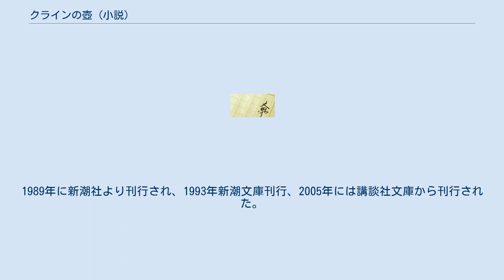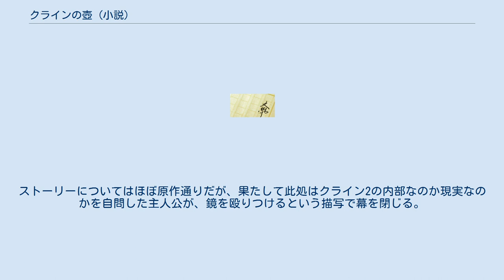クラインの壺 (小説)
『クラインの壺』（クラインのつぼ）は、岡嶋二人の小説である。
1989年に新潮社より刊行され、1993年新潮文庫刊行、2005年には講談社文庫から刊行された。
 ミステリー要素とSFをふんだんに取り入れ、当時まだ珍しかったバーチャルリアリティを斬新に取り入れた話が話題になる。
表題はこの装置の名前として登場し表と裏の区別がない立体クラインの壺に由来する。
物語が進むに従い現実世界（表）と仮想世界（裏）が曖昧になっていく様子が描かれている。
岡嶋二人は徳山諄一と井上夢人のコンビであったが本作を境にコンビは解消された。
本作の大部分は井上の手による。
 山奥の貸別荘へと隠れ潜んだ上杉彰彦は、自分が此処に至った経緯を一冊の大学ノートに綴り始める。
 ゲームブックのシナリオ大賞に応募した作品『ブレインシンドローム』がバーチャルリアリティシステム「クライン2」による最新鋭ゲームの原作として採用され、上杉は高石梨紗と共に「イプシロン・プロジェクト」のテストプレイヤーとしてゲームに参加する事になる。
 難易度の高い『ブレインシンドローム』は上杉であっても攻略は難しく、ひんぱんにゲーム内での死を迎える。
初心者の梨沙はゲーム内で捕まって拷問される事もあったという。
そんなある日、梨沙が突然テストプレイヤーを辞めて失踪してしまう。
さらに上杉は、かつて一度だけ会った開発者・百瀬伸夫から「戻れなくなる前に引き返せ」という警告をゲーム内で受け取る。
 ゲームの進行とあわせて梨沙の行方を追う上杉は、梨沙の友人であるという少女・真壁七美と知り合い、彼女と協力する事になる。
調査を進める上杉は、ゲーム内での強烈な苦痛が肉体にも影響を及ぼす可能性から、梨沙がショック死してしまい、プロジェクトのメンバーが不祥事を隠蔽したのではないかと思い至る。
 やがて上杉と七美は調査の中で交流を深めるが、かつてアメリカで起こったクライン記念病院の火災などの事件記録から「イプシロン・プロジェクト」が、現実と寸分たがわぬ仮想世界を見せることを利用した洗脳計画であり、「クライン2」は洗脳装置だという事を突き止める。
上杉は七美と共にプロジェクトの面々を糾弾するが、毒ガスを噴霧されて意識を失ってしまう。
 目覚めた上杉は「クライン2」の筐体の中に横たわっていた。
装置の外には梨沙もいて、上杉は混乱する。
実は『ブレインシンドローム』のシナリオには手が加えられていて、ゲームの裏に隠された真実を現実で探るという内容になっていたのだという。
七美も何もかも虚構だったと伝えられるが、上杉には信じられない。
上杉は梨沙と一夜を共にするも、喪失した現実感を取り戻すことができずに姿を消す。
 そして上杉は今、別荘の中で大学ノートに今までの経緯を書いている。
百瀬の言った「引き返せ」とはこの事だったのだ。
上杉にはもはや此処が「クライン2」の中なのか、本当の現実なのか区別がつかなくなっていた。
上杉はそれを確かめるため、全てを書き終わったら風呂場で手首を切るつもりだと書き残す。
 NHK教育テレビ（現・Eテレ）でジュニアドラマとして、1996年3月18日から3月29日まで全10話でドラマ放映される。
本作品で少年ドラマシリーズ復活を目指すが後に続く作品は無く、少年ドラマシリーズの一環として扱われる場合が多い。
同年のゴールデンウィークに全二回の総集編も放送される。
実質上の作者、井上夢人自らが脚本を書き、ジュニアドラマという位置付けを意識してか、主人公の年齢が高校生に引き下げられたり、テストプレイヤーとなった経緯がゲーム大会（電脳戦機バーチャロン）優勝によるものであったり、『ブレインシンドローム』は荒廃した世界で怪物と戦うアクションゲームであるなど、原作から若干の設定変更が見られる。
ストーリーについてはほぼ原作通りだが、果たして此処はクライン2の内部なのか現実なのかを自問した主人公が、鏡を殴りつけるという描写で幕を閉じる。
音楽は川井憲次が担当し、佐藤藍子などが出演している。